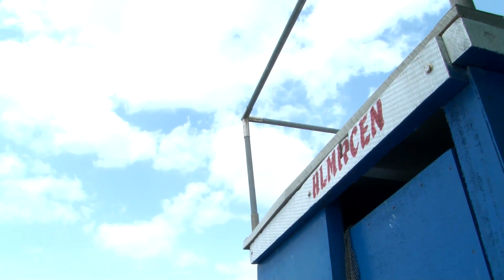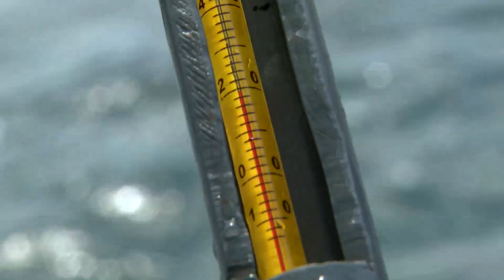Piura: La historia de una región que cree en el orden (programa completo)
Este es un recorrido breve por algunos espacios signficativos de la región Piura, que busca responder una pregunta: ¿Qué pasa cuando un territorio crece aprovechando sus potencialidades, cuidando sus espacios naturales y siendo consciente de sus limitaciones?
AmbienTV todos los domingos a las 9 a.m. por TV PERU.